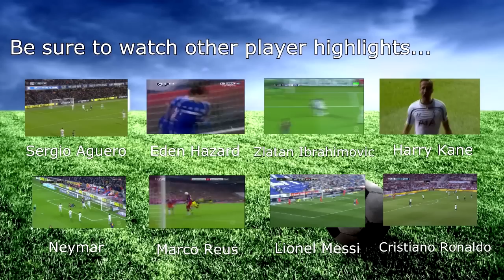Diego Costa All Goals 2014-2015 with Commentary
Diego Costa
Chelsea
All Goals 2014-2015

Note: More players to come!